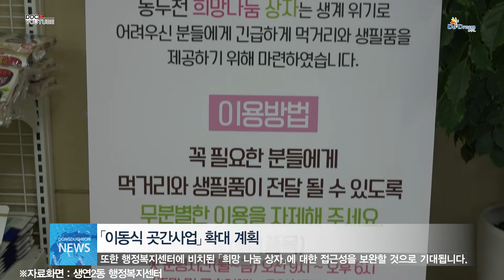소요동 「이동식 곳간사업」 첫 시행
「이동식 곳간사업」은 고령 인구가 높은 지역을 대상으로, 코로나19 장기화에 따른 은둔형 위기가구를 현장에서 직접 지원하기 위해 실시됐습니다.
이번 행사는 로컬드림봉사회와 소요동지역사회보장협의체가 주관하고, 소요동 행정복지센터에서 후원했습니다. 쌀과 라면, 비누, 통조림 등 생필품을 1,000개 이상 비치해, 코로나19로 어려움을 겪는 주민들에게 무료로 배부했습니다.
소요동 「이동식 곳간사업」은 8개 동 중 처음으로 시행되었으며, 지역주민 만족도를 고려하여 점진적으로 확대할 계획입니다. 또한 행정복지센터에 비치된 「희망 나눔 상자」에 대한 접근성을 보완할 것으로 기대됩니다.